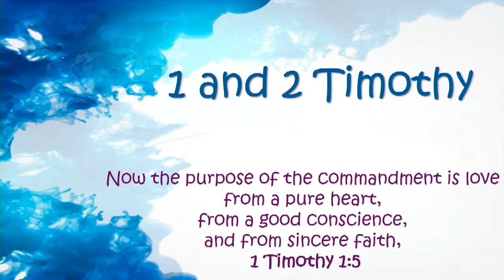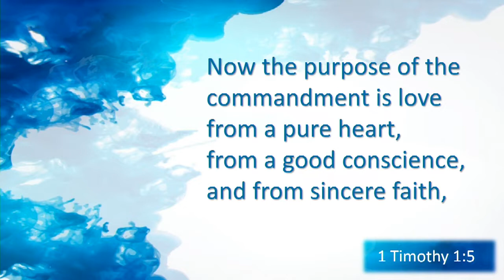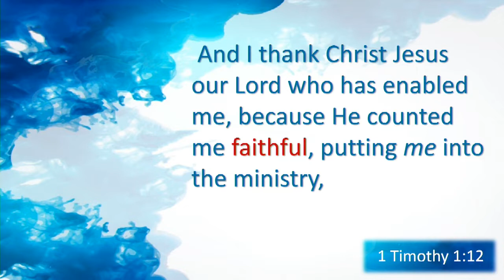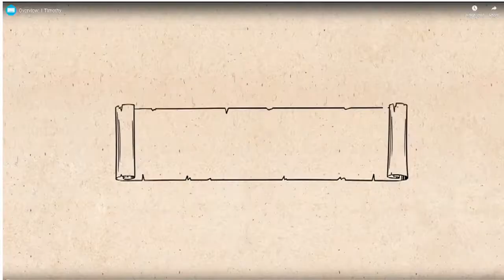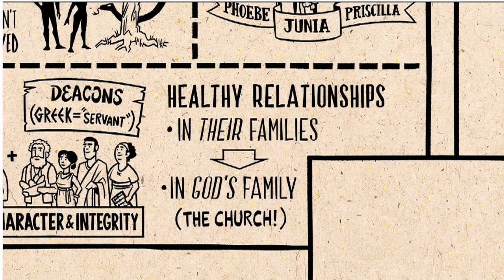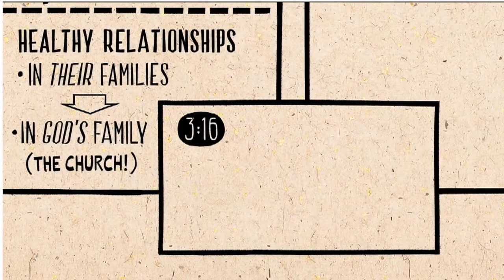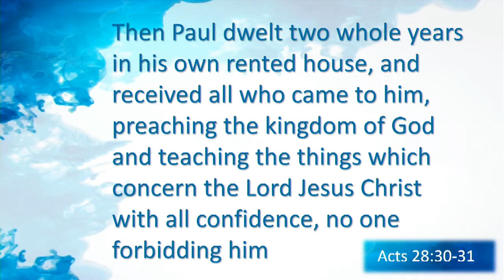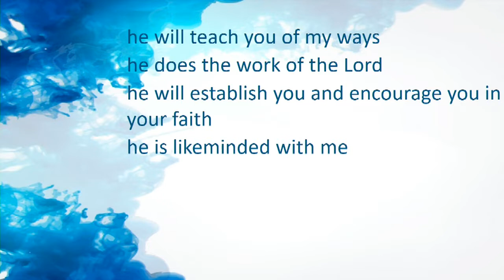Introduction to 1 Timothy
1 & 2 Timothy